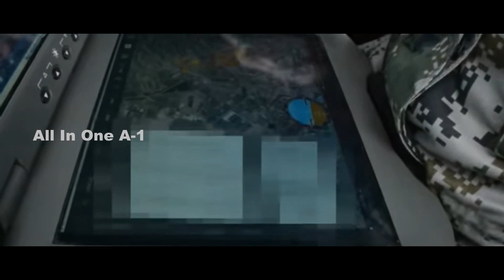Lockheed and Verizon Testing 5G Drone Swarm Technology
Lockheed Martin and Verizon are exploring different avenues regarding 5G-empowered drones and intelligence, surveillance and reconnaissance payloads in a work that could eventually upgrade U.S. military order and control in-the-field focusing on capacities.
The two organizations on Sept. 28 said they had the option to safely share and investigate constant information and other intel caught by a swarm of drones through fifth-generation remote organizations.
The tests, directed in May and September, and their outcomes have critical combat zone suggestions, as per Dan Rice, the VP of 5G.MIL projects at Lockheed.
"We showed the way that 5G innovation can help the DoD better identify and target ill-disposed resources in a military climate," he said. "This innovation recognized and geolocated low-power RF flags that foes could use to impart, sense or jam."